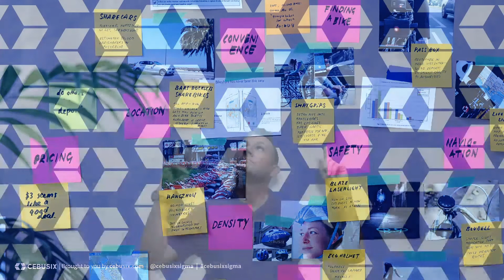Applicability of Lean Six Sigma: Wastes | Six Sigma (6σ) 032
Learn about Six Sigma online for free with Lean Six Sigma Master Black Belt, Nicholas Minshall.

You can pick up a copy of his books on quality control at Amazon:
Six Sigma Yellow Belt
Six Sigma Black Belt

A large portion of the time spent on a service product, is wasteful. They are filled with nonvalue-added activities. Reports are created and sent from one department to the next where they will sit on a desk until they are read. Enumerable emails are sent which sit in inboxes until they are accessed. Sales orders sit in databases until they are sent to the factory. Work spends as much as 90% of its time waiting between steps – according to the pareto principle, 80% of this delay is caused by less than 20% of the activities.